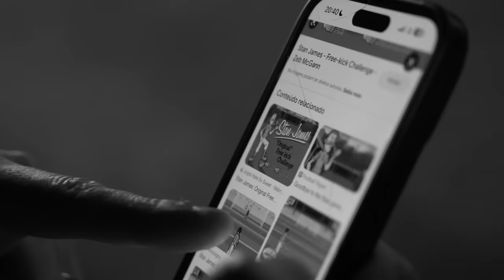BOLA EXPLOSIVA DE COCA COLA! (ft dollynho)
Julio Cocielo, Victor Sarro, DembeleBR , Igor Rezende e o Gui  testam bolas com refrigerantes dentro.

SEMPRE REVERSÃO!!

VLOGS: @CanalCanalha
GAMES: @Julio Cocielo
STAND UP: @victor sarro
FUTEBOL: @Dembele Br